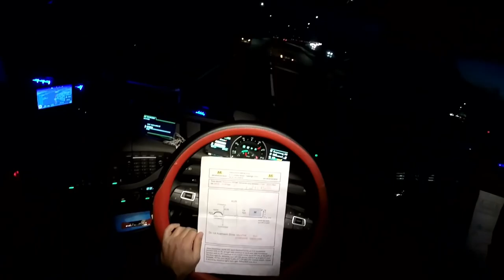Algums supermercados parecem aqueles da Italia